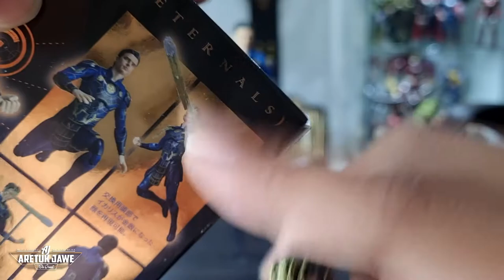Kasi Belek #36 | S.H.Figuarts Ikaris | Eternals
36th episode of Kasi Belek series.
Unboxing of S.H.Figuarts Ikaris from Eternals!!

Episod ke-36 siri Kasi Belek.
Ulasan produk S.H.Figuarts Ikaris dari Eternals!!